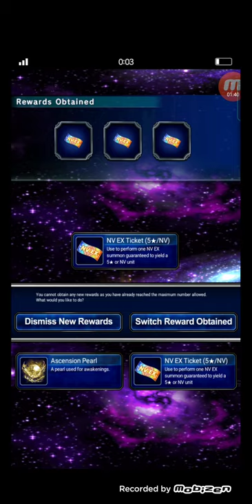FFBE Global Clash of Wills #4 Season 2 Pt 2 : Tower of Unknown Origin - Morturrim Lv.99 JUST CLEAR